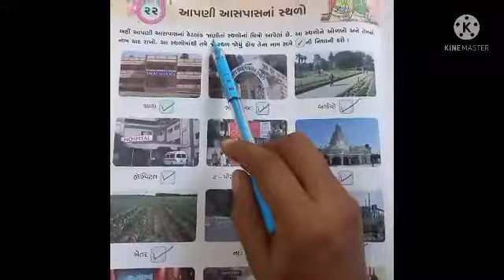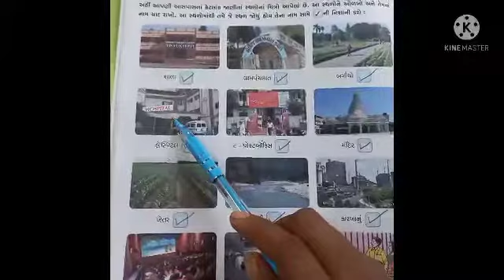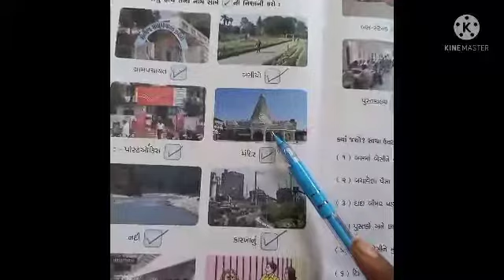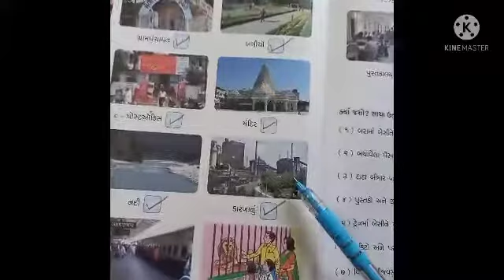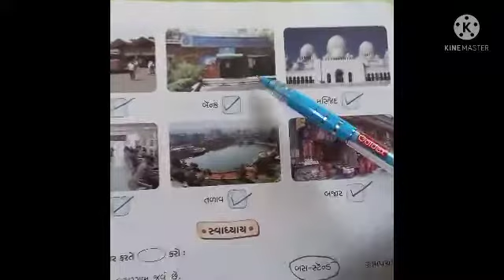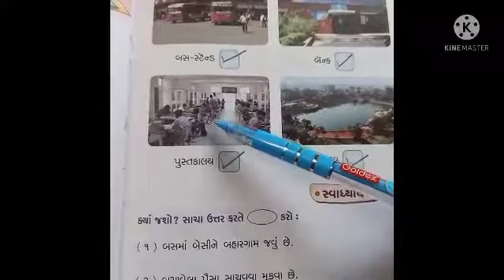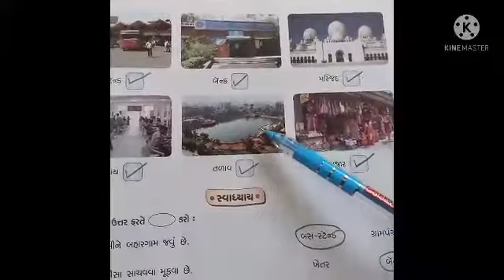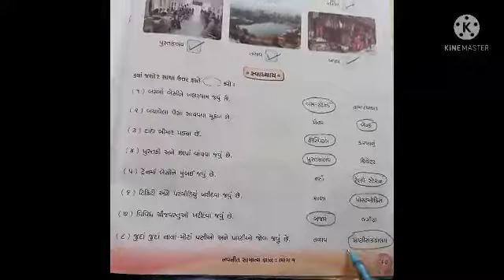ધોરણ:1,G.K , 22: આપણી આસપાસના સ્થળો